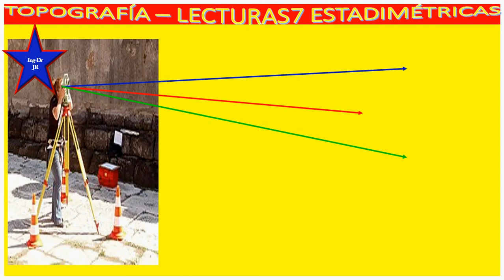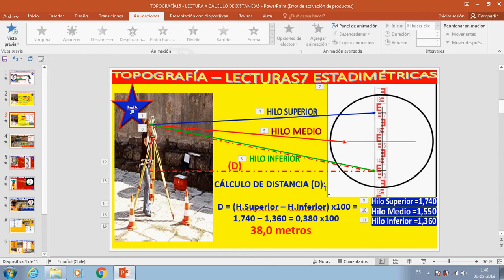TOPOGRAFIA15 LECTURA7 DE MIRA Y DISTANCIA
Éste vídeo te enseñará a cálcular las lecturas de la mira, para luego determinar las distancia a partir de los hilos superior e inferior. Es fácil de leer y cálcular las distancias. Tú puedes aprenderlo de manera simple con estas clases.